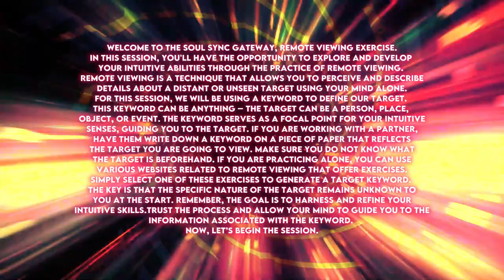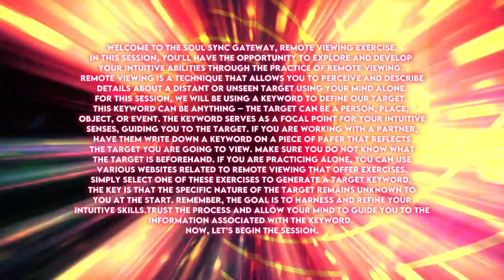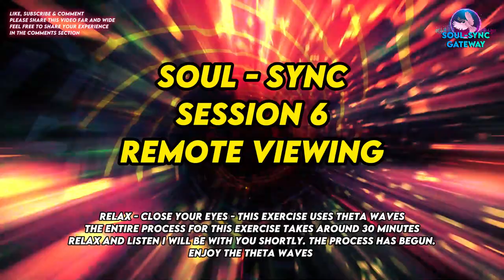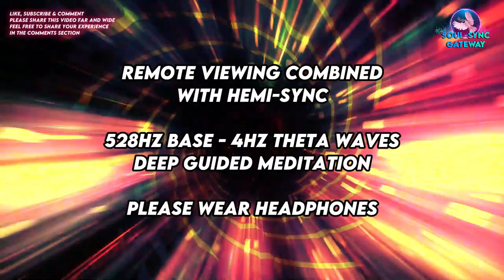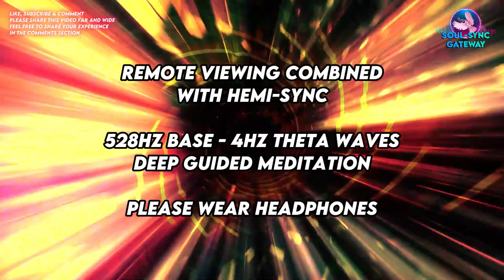Hemi Sync Guided Meditation - Remote Viewing - Theta Waves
Welcome to our "Hemi Sync Guided Meditation - Remote Viewing - Theta Waves" session. This video is designed to help you explore the depths of your mind through the power of Hemi-Sync and brain synchronization techniques. Whether you are a seasoned remote viewer or just beginning your journey, this guided meditation will aid you in tapping into your intuitive abilities using the profound effects of theta waves.

The Gateway Experience Waves and Hemi Sync
The Gateway Experience waves are a pivotal part of remote viewing and the Gateway Process. Developed through extensive research, these waves facilitate a state of brain synchronization, known as Hemi-Sync, which harmonizes the brain's hemispheres. This synchronization, or brain sync, allows for enhanced focus and clarity, making it an ideal tool for remote viewing and exploring altered states of consciousness.

Guided Meditation for Remote Viewing
This guided meditation uses Hemi-Sync technology to support your remote viewing exercises. As you listen, the theta waves will help you reach a deeply relaxed state, conducive to remote viewing. Theta waves are known for their ability to unlock the subconscious mind, making them essential for activities like ESP (extrasensory perception) and OBE (out-of-body experiences).

The Gateway Process and Stargate Project
Our session is inspired by the Gateway Process, a program developed for the CIA's Stargate Project. This project was dedicated to exploring and harnessing the potential of remote viewing. By using binaural beats, specifically theta waves binaural beats, the Gateway Process enables participants to achieve the ideal state for remote viewing. This technique, known as Hemi-Sync, has been used by remote viewers to successfully access and describe distant targets.

Hemi Sync and Theta Waves
Hemi-Sync guided meditation helps synchronize the brain, facilitating a state of deep meditation where remote viewing becomes more accessible. The use of theta waves in this process is critical. Theta waves Hemi Sync sessions are designed to bridge the gap between the conscious and subconscious mind, making it easier to access remote viewing abilities. This video uses theta waves Hemi Sync technology to enhance your brain's natural rhythms and promote a state of deep relaxation and focus.

Practical Remote Viewing Exercise
In this remote viewing guided meditation, we will take you through a structured exercise designed to refine your remote viewing skills. This practice is perfect for anyone looking to explore the world of remote viewing Hemi Sync or enhance their current abilities. The session provides a step-by-step guide, making it accessible for both beginners and experienced remote viewers.

Benefits of Hemi-Sync and Brain Sync Techniques
Using Hemi-Sync and brain sync techniques in guided meditation can have profound effects on your mental and physical well-being. By achieving brain synchronization, you can experience reduced stress, improved mental clarity, and heightened intuitive abilities. These benefits are particularly valuable in remote viewing, where a clear and focused mind is essential.

Explore the World of ESP and OBE
This guided meditation also touches upon ESP and OBE experiences. Theta waves are known to facilitate these extraordinary states, allowing you to explore beyond the physical realm. Whether you are seeking to develop your ESP abilities or experience an OBE, this Hemi-Sync session can be a powerful tool in your journey.

Join the Remote Viewing Community
We encourage you to join the growing community of remote viewers and explore the vast potential of your mind. By incorporating Hemi-Sync guided meditation into your practice, you can enhance your remote viewing skills and connect with like-minded individuals. Share your experiences and insights, and continue to expand your understanding of the remote viewing phenomenon.

Thank you for choosing our "Hemi Sync Guided Meditation - Remote Viewing - Theta Waves" session. We hope this video helps you unlock the full potential of your mind through the Gateway Experience waves and Hemi-Sync technology.